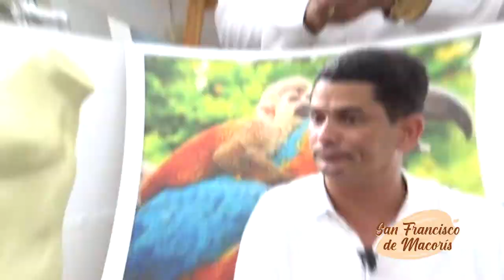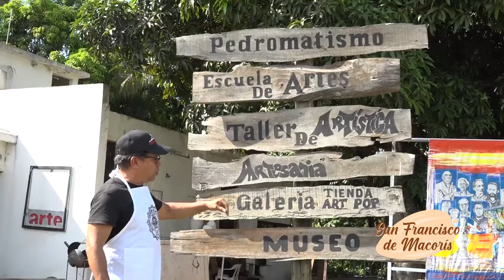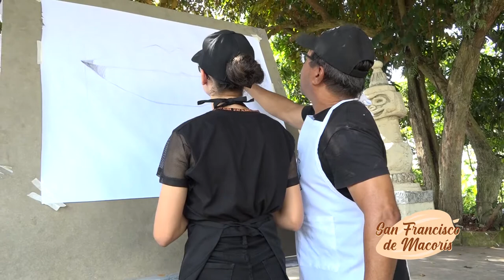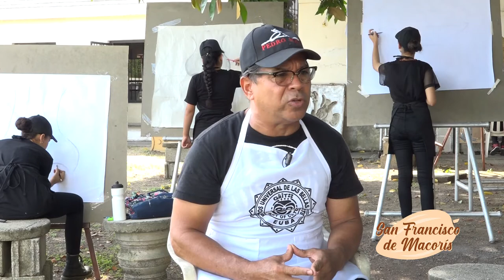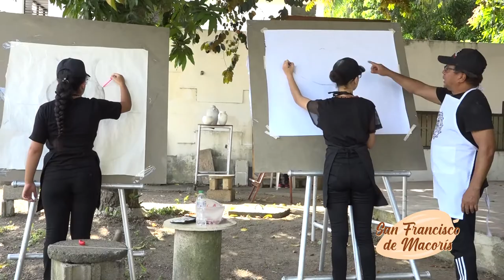Reportaje: Arte y Cultura en San Francisco de Macorís